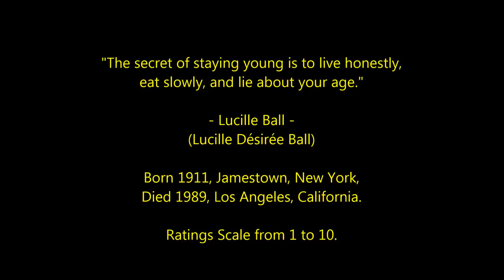Lucille Ball - Top 30 Highest Rated Movies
Countdown to Lucille Ball's highest rated films 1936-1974.
Queen of Comedy and First Lady of Television.